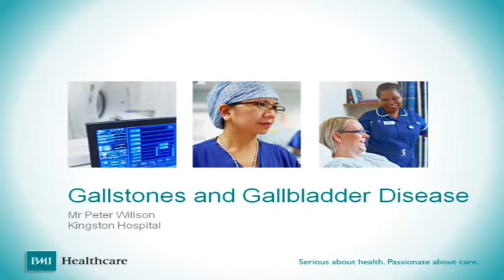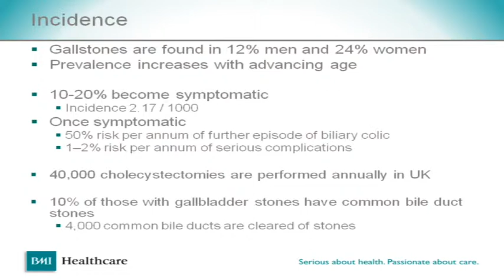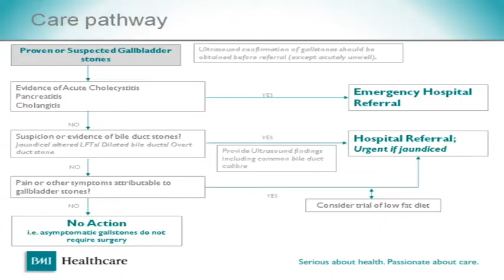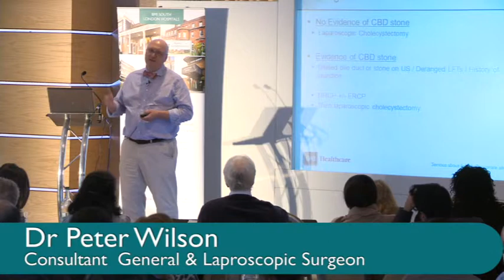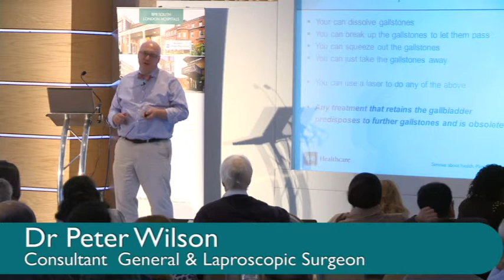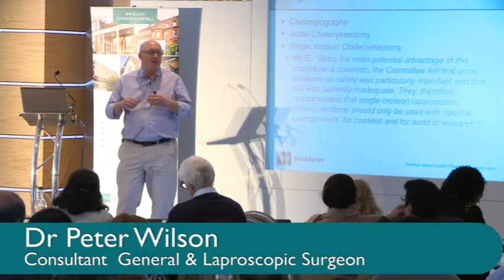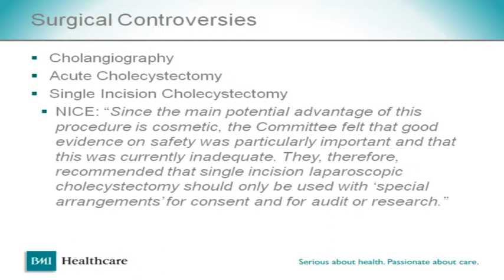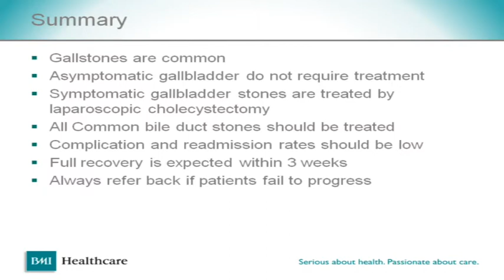Gallstones and gallbladder disease | Mr Peter Willson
Leading Consultant General and Laparoscopic Surgeon from BMI Coombe Wing discusses the latest on gallstones and gallbladder disease, management and referral pathways.